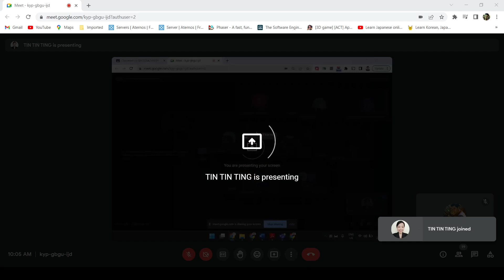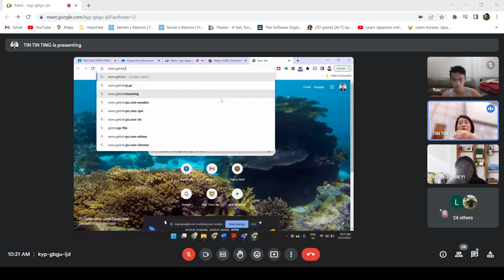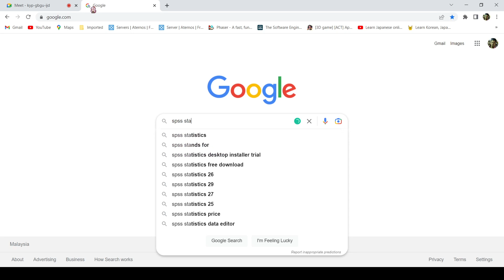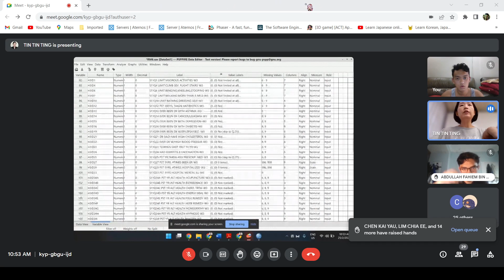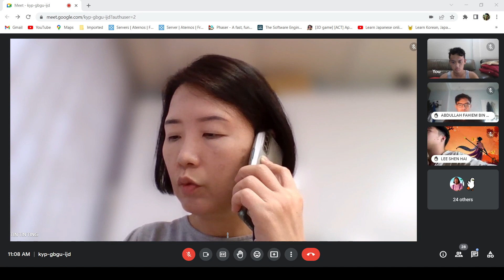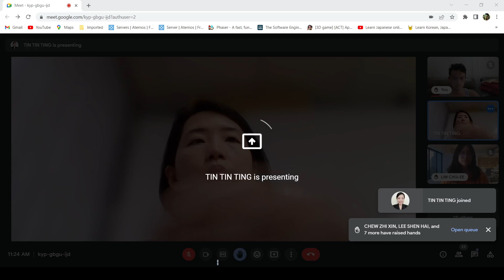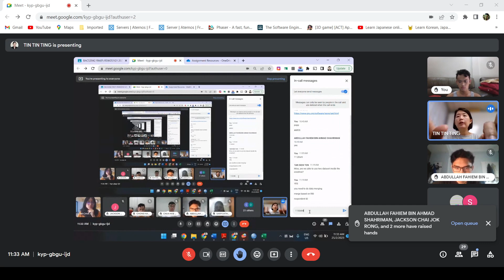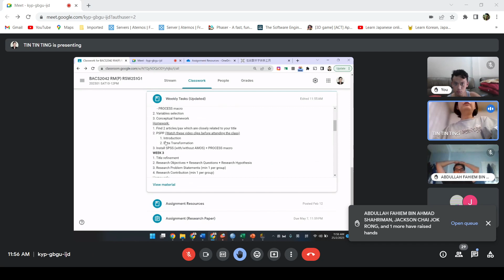RM PRAC 2